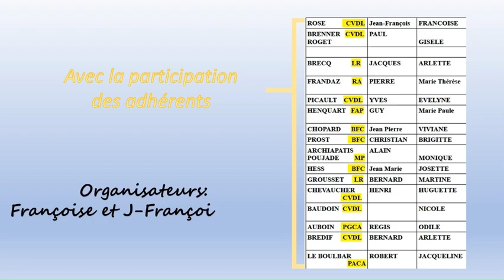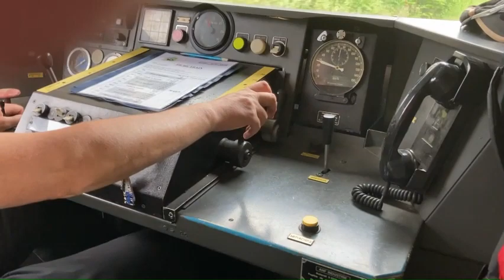Transhumance 2023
Diaporama Transhumance 2023 ACCCF Région CVDL